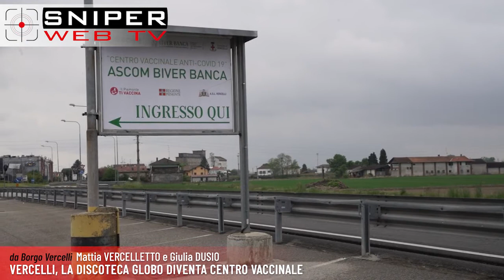Vercelli, la discoteca Globo diventa centro vaccinale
Giovedì 29 aprile è stato inaugurato un nuovo centro vaccinale in provincia di Vercelli alla discoteca Il Globo di Borgo Vercelli.
Il progetto è stato reso possibile dalla collaborazione Ascom Vercelli, Asl, Biverbanca a il titolare della discoteca Guido Ambrogione, che ha messo a disposizione le sale del Globo